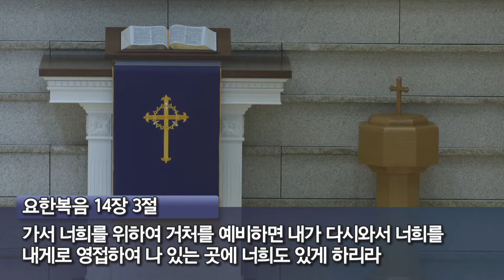범어교회 211212 거기 내가 있었노라 (마태복음 25장 31-46절) - 노주영 목사